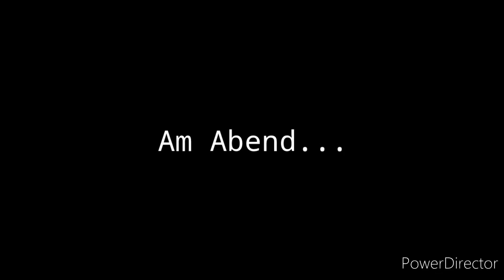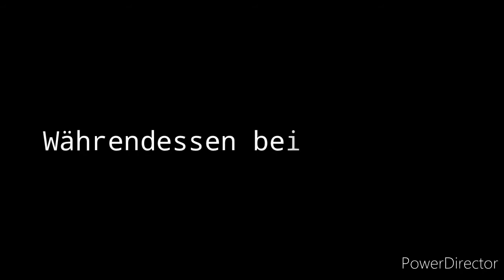Verliebt in den Zwillingsbruder meines besten Freundes #8 //Zsma mit Ladybug Lovestory//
Bilder: ( Google)
Fanarts, Comics (Fanmade), Pinterest, Origanlem aus der serie